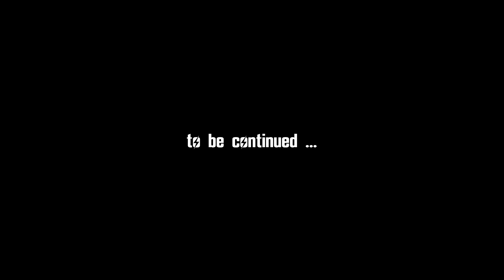Fallout 3 (TTW) #46 : Deadly Dominoes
Let's play of Fallout 3 (Tale of Two Wastelands)

Mods used in this playthrough:
Darnified UI
Delay DLC Redux | v1.5
Desert Natural Weathers - NV - TTW | v5.8.5
DXVK - Vulkan for New Vegas | v1.10.3
Easy Unlocking and Easy Hacking | v1.0
NVTF - New Vegas Tick Fix | v9.9.7